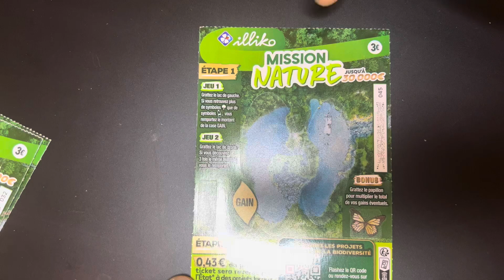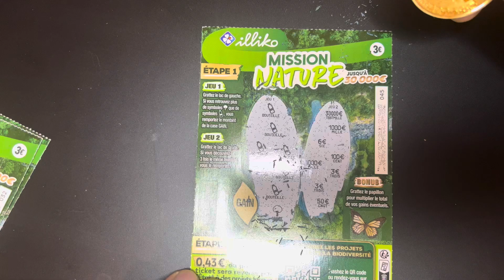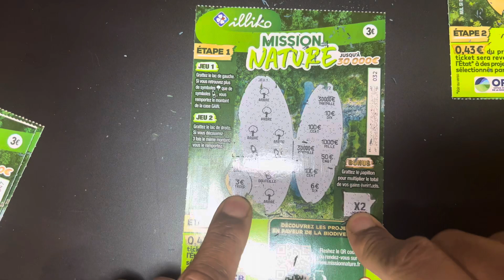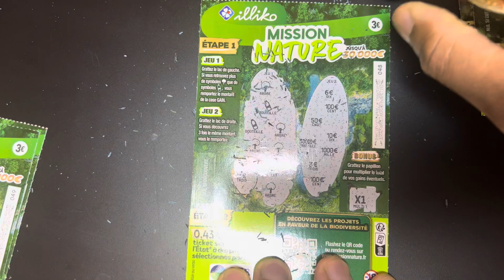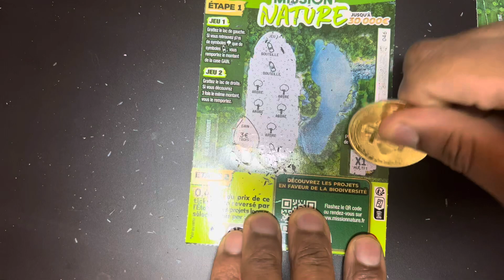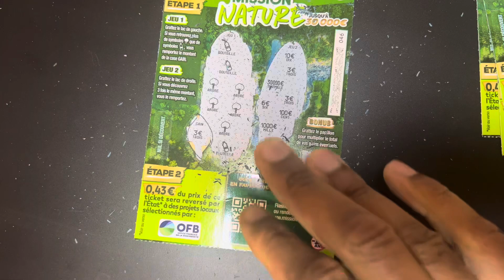"La Terre Cache des richesses :Mission nature à Gratter🤑🍀🤑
🍀🤑"Plongez dans l'univers des tickets  à gratter de la FDJ avec moi ! Sur ma chaîne, je relève le défi fou d'investir 2000€ dans des tickets a gratter et de partager avec vous chaque moment palpitant, chaque Gains et Perte. Découvrez avec moi l'excitation du jeu, les stratégies pour maximiser vos chances, et suivez ma quête pour décrocher le gros lot. 🎉💰"